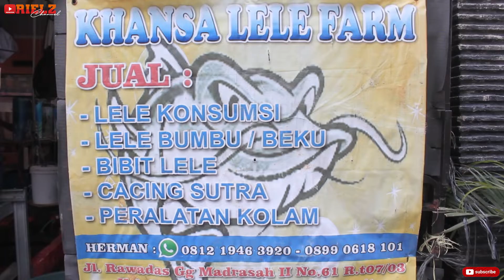Pengusaha Ikan air tawar sukses , Seorang POLISI ? kok bisa ?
hallo guys apa kabar kalian hari ini ? semoga sehat selalu

 kali ini saya berkesempatan datang ke tempat usaha ikan air tawar , nah ternyata pemiliknya adalah seorang polisi kok bisa yaaa ?? , nah bagi kalian yg suka ikan hias atau ingin mencoba menjalani bisnis budidaya ikan cocok banget sama konten kali ini, yuk yang penasaran sama video ini , langsung aja tonton sampai habis guys

channel ini mengulik seputar inspirasi,otomotif dan explore

jadi buat temen2 jika ada kisah inspiratif,ingin collabs seputar usaha temen2,otomotif dan explore dan cerita menarik yang bermanfaat bisa tulis di kolom komentar yaa kami siap membantu guyss

kami upload setiap senin & kamis jam 19.00

Semoga Bermanfaat

Humble & Respect